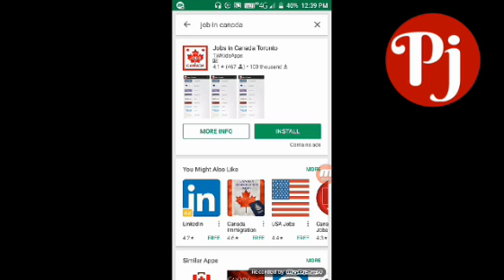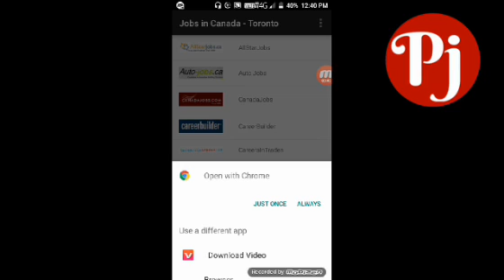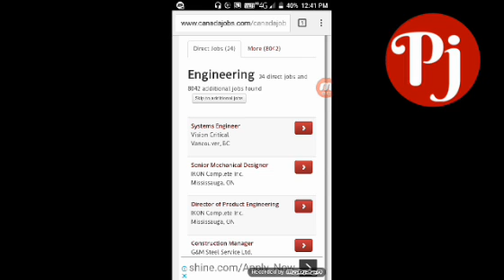Job In Canada ? Without Money 100% with proof